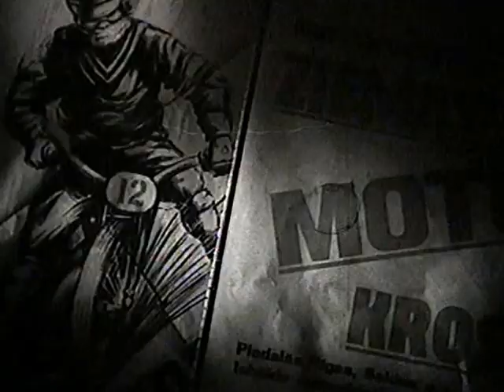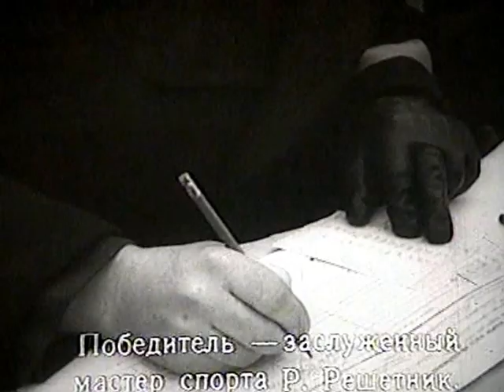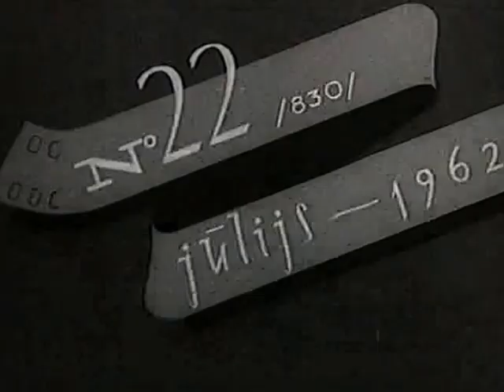Racing Through History: Motocross Championships in Soviet - Era Dirtbike Skills from past 1940s 50s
Step back in time to witness the historic Motocross championships in Latvia during the Soviet Times of the 1940s and 1950s. Explore an era where raw talent, skill, and pure determination defined the race. No modern machine, just the raw power and expertise of real men pushing the boundaries of Motocross. Experience the captivating display of skill and true grit in this immersive journey into motorsport history.